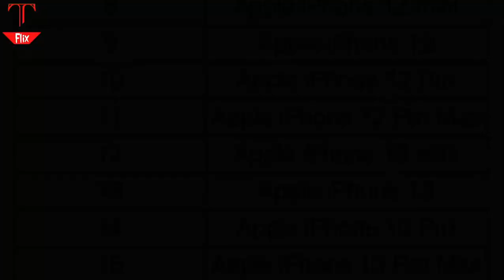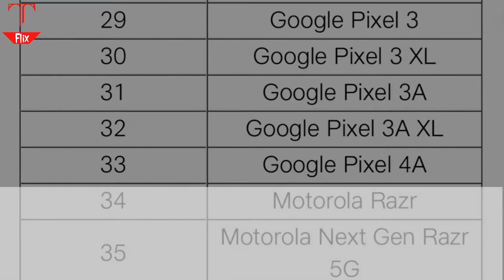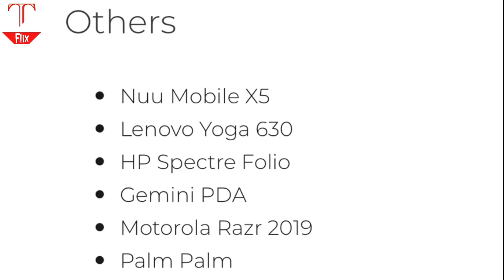esim supported device | esim moblie phone in india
dosto is video me maine bataya hai ki india me wo kon kon se mobile phone hai jo esim ko support krte hai